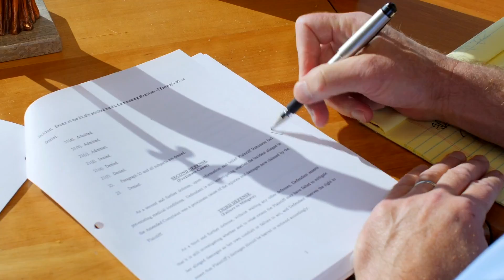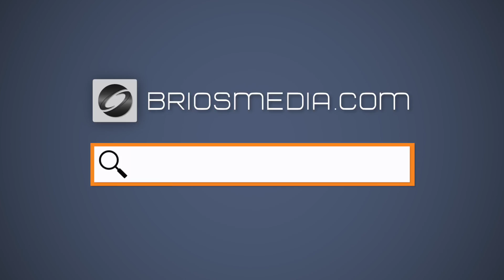Brios Testimonial - Isaac Thorp